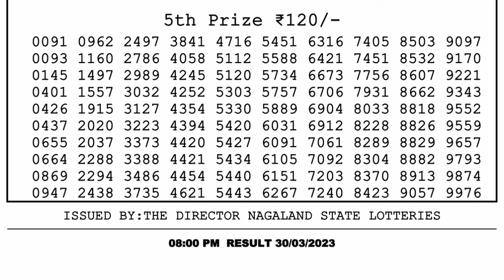🔴 Lottery Sambad Live 08:00pm 30/03/2023 Evening Nagaland State Dear Lottery Result Pdf Download